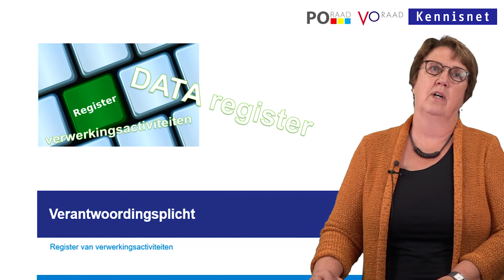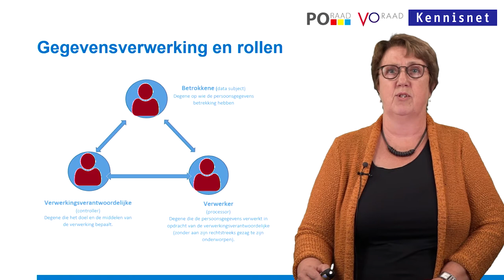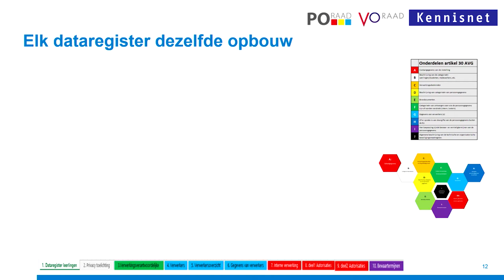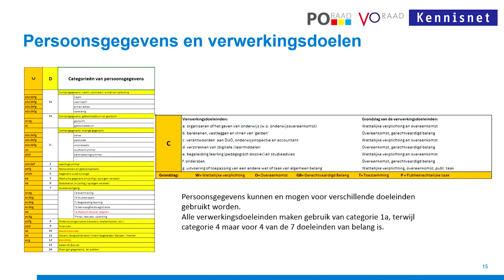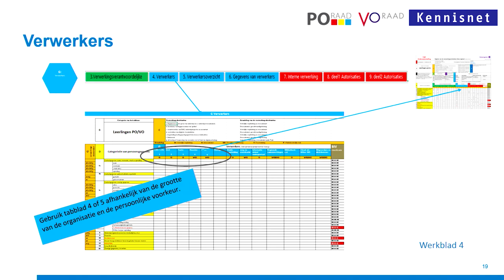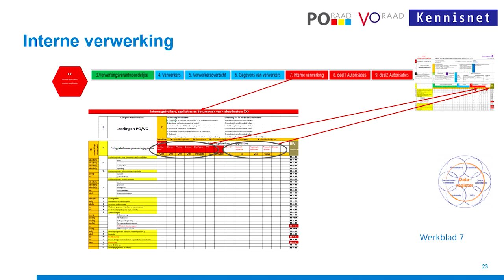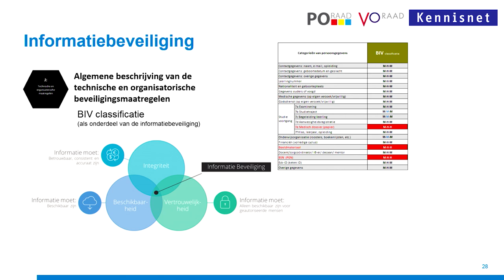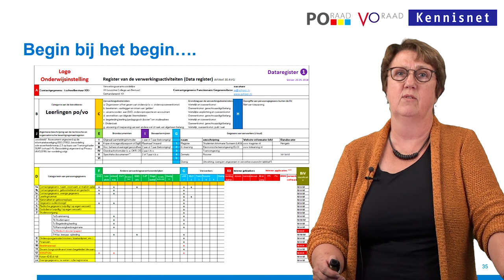Instructievideo over het dataregister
Elly Dingemanse (expert op het gebied van informatiebeveiliging en privacy bij Kennisnet) laat in deze instructievideo zien wat een dataregister is en hoe je dat zelf voor jouw schoolbestuur maakt. Met zo’n dataregister voldoe je aan AVG en leg je verantwoording af over wat je met gegevens van leerlingen en medewerkers doet.

Alle gegevens die een register volgens artikel 30 van de AVG moet bevatten zijn weergegeven in bouwblokken, waarvan een deel al is ingevuld. Met de stapsgewijze invulling van de andere bouwblokken maak je het register compleet.